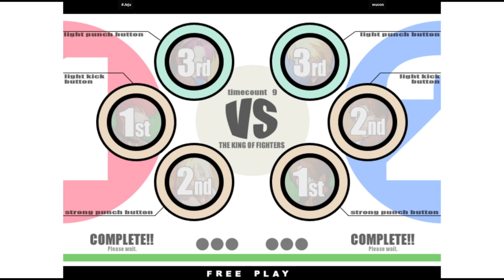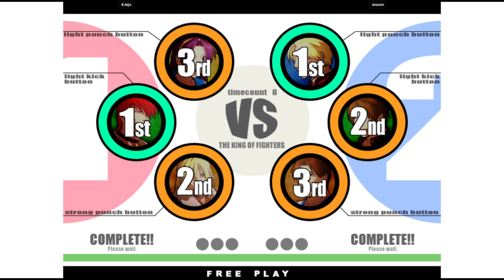KOF XI | Jeju VS wucon | 🏴󠁫󠁲󠀴󠀹󠁿🇹🇼 Fightcade Flycast